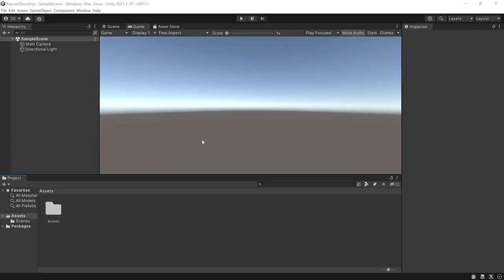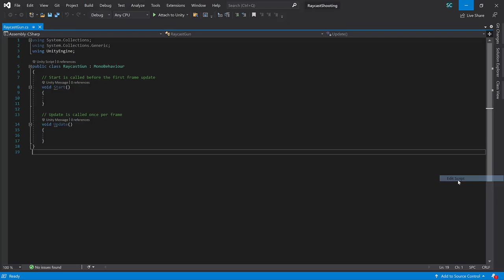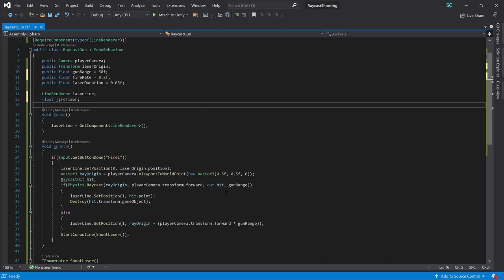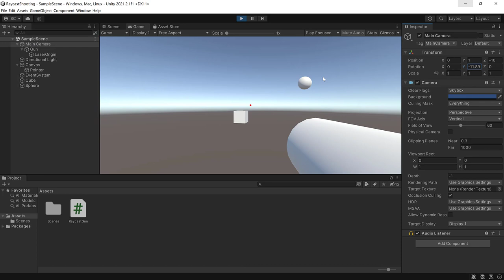Shooting Laser using Raycast and LineRenderer | Unity Game Engine